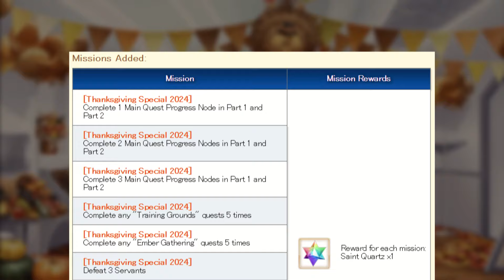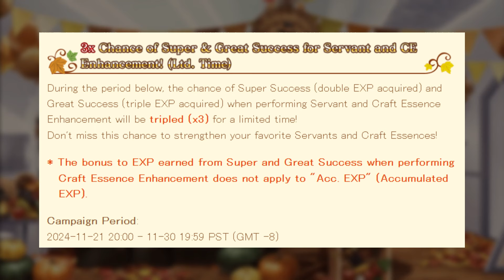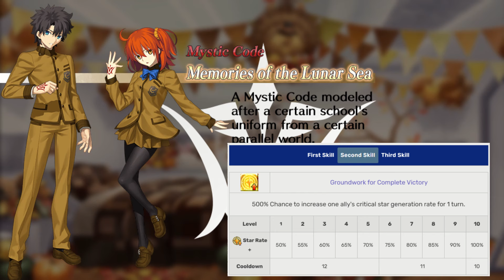[FGO NA] MOAR SQ! But Moar Servants too 😅 | Thanksgiving 2024 Campaign & Banner Overview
The FGO Thanksgiving Special 2024 Campaign & Banner | Details and a look at the servants on the campaign banner. How tempting are they? Will they have future banners? Let's find out!

00:00 - Campaign features & rewards
03:06 - Summoning Banner: Nero Bride
04:55 - Summoning Banner: Scathach
06:15 - Summoning Banner: Taira no Kagekiyo
07:37 - Summoning Banner: First Hassan
09:14 - Summoning Banner: Tamamo no Mae (Lancer)
10:28 - Summoning Banner: Manannan mac Lir (Bazett)
11:54 - Banner rotation schedule recap